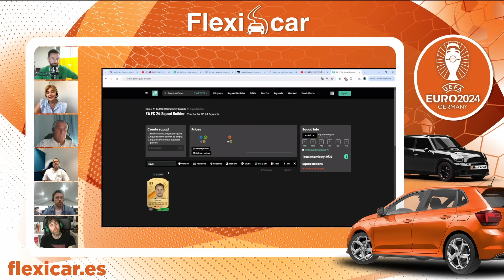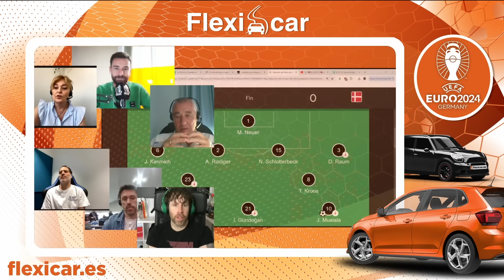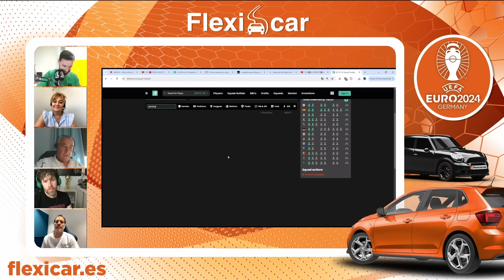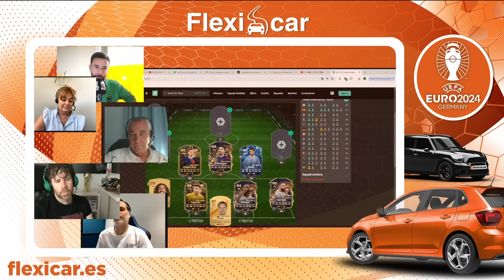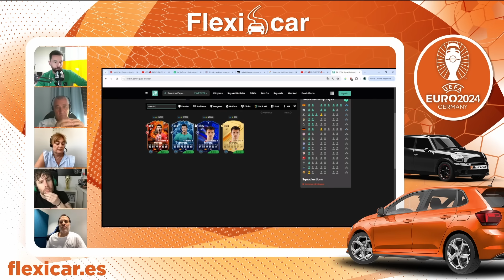1X1 ALEMANIA VS ESPAÑA ¿QUIÉN TIENE MEJORES JUGADORES? ¿MUSIALA O NICO WILLIAMS? ¿KROOS O RODRI?